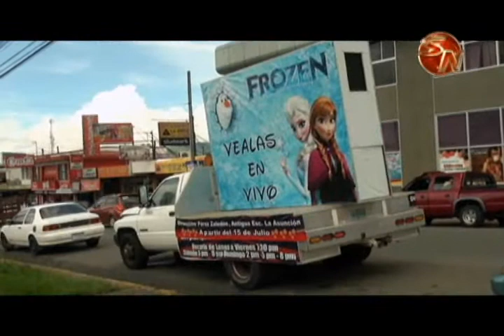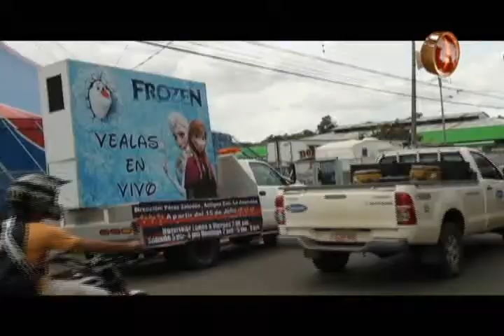Conductores se parquean en linea amarilla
Estas imágenes son recurrentes en las calles de San Isidro de el General, los conductores irrespetan la línea amarilla que prohíbe estacionar y ahora hasta los carros que son parte de un circo que está ubicado en nuestro cantón utilizan esa zona como parqueo.